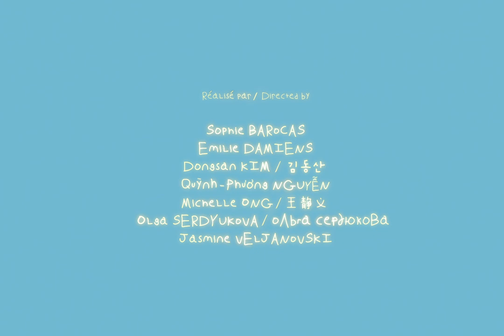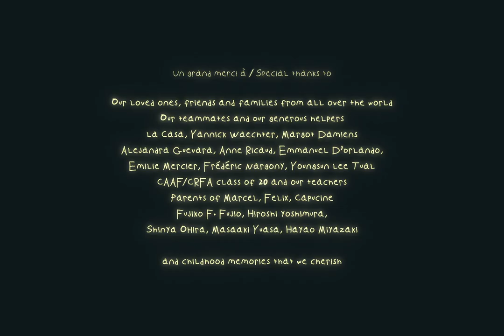GOODBYE ROBIN! - Animation Short Film 2020 - GOBELINS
As he looks at a flower, Mika is reminded of his childhood, and feels a creature awaken inside his head: a giant stuck in apathy. Also coming awake is another creature, full of wonder: Kai. Trapped inside the giant, Kai discovers countless memory bubbles and starts collecting them. With their help, she guides the giant through releasing his emotions – and Mika through finally accepting the loss of his childhood friend.

En regardant une fleur, Mika se souvient de son enfance et sent une créature se réveiller dans sa tête : un géant plongé dans l'apathie. Une autre créature, pleine d'émerveillement, se réveille également : Kai. Prise au piège à l'intérieur du géant, Kai découvre d'innombrables bulles de mémoire et commence à les rassembler. Avec leur aide, elle guide le géant jusqu’à ce qu’il libère ses émotions - et Mika jusqu’à ce qu’il accepte enfin la perte de son ami d'enfance.

Directors / Réalisateurs·trices : Sophie BAROCAS, Emilie DAMIENS, Dongsan KIM, Quỳnh-Phương NGUYỄN, Michelle ONG, Olga SERDYUKOVA, Jasmine VELJANOVSKI

Sound design / Montage sonore : Laurent JIMENEZ, Jean-Baptiste SAINT POL
Mix / Mixage : Cédric DENOOZ